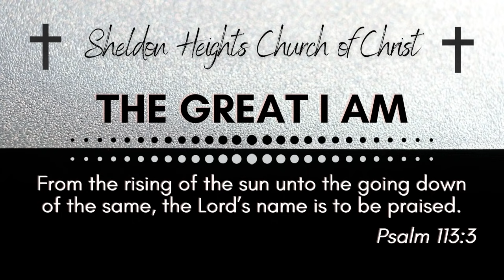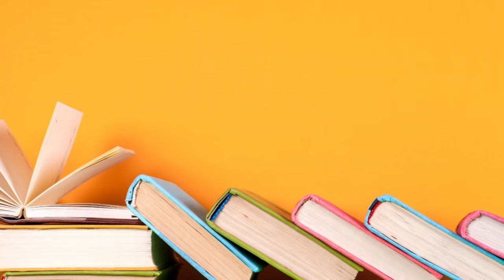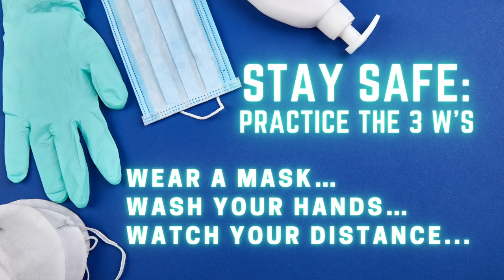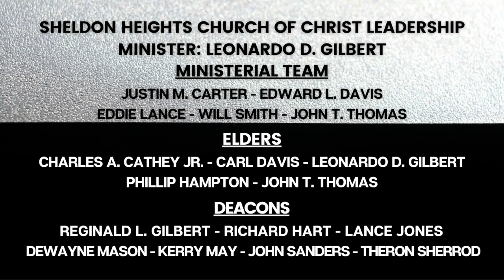SHCC Worship Service - September 5, 2021